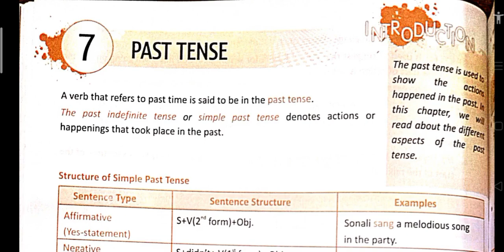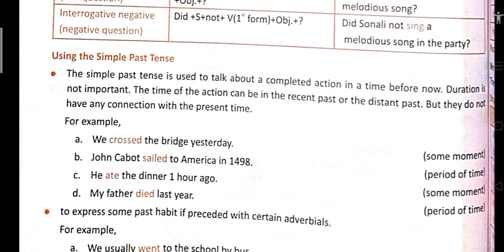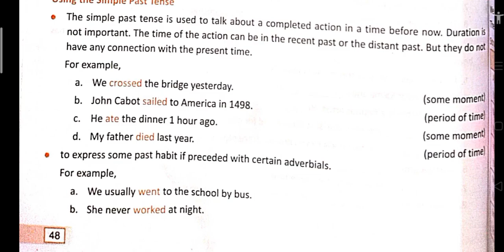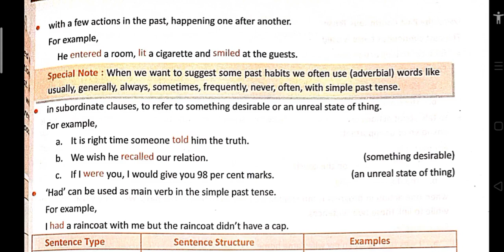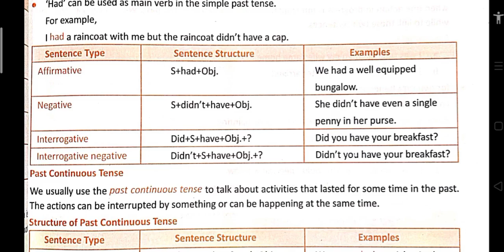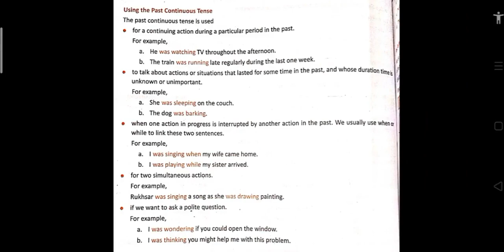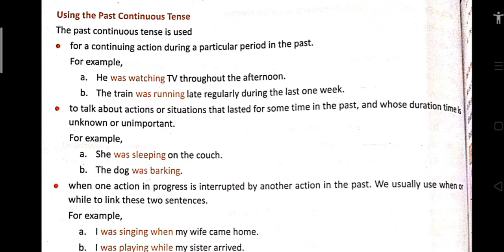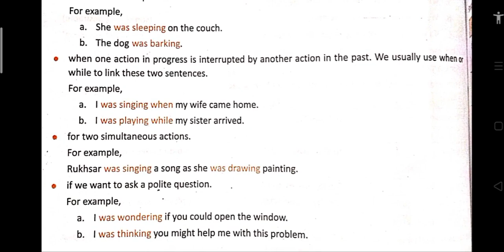Class- 8th English Grammar Chapter- 7 (Past Tense) Reading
Past Tense Class-8th Radiant Grammar